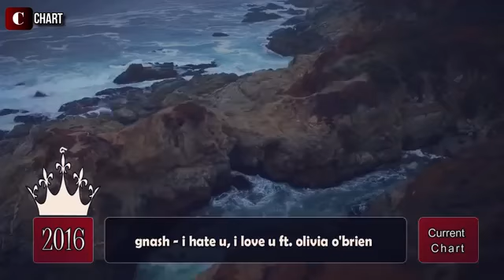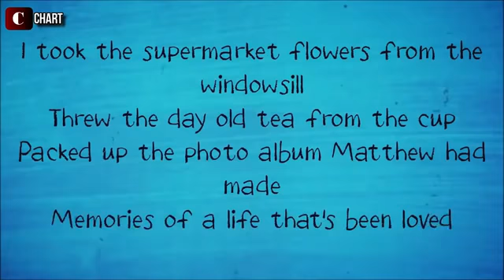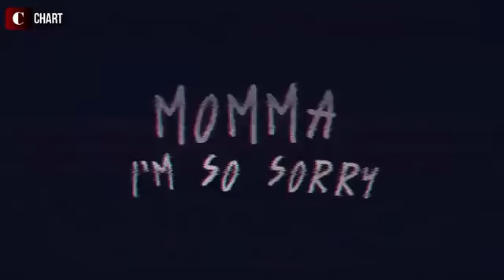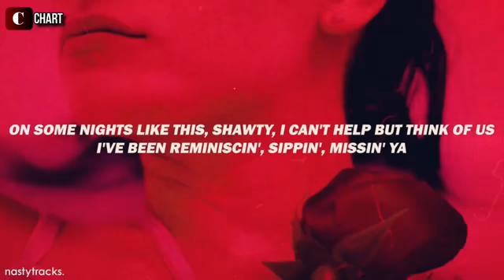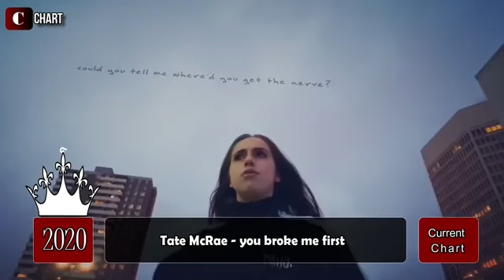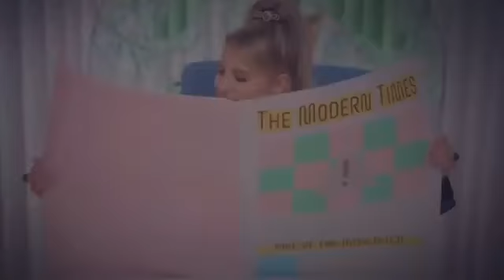WARNING !! These songs will make you cry Sad Songs Through The Years 2010 - 2021